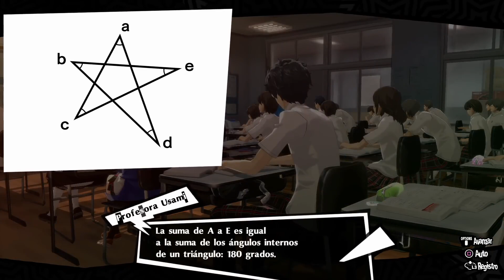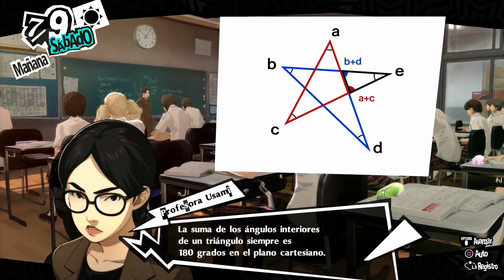Mejores Momentos Rangu Persona 5 Royale #25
Que raro que el dinero se acabe tan rápido

Outro:
SKYLINE by VISUALDON